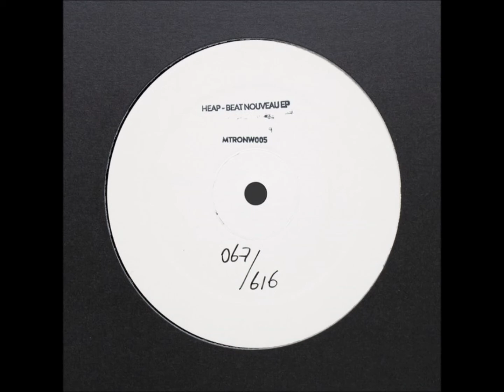Heap - Beat Nouveau (Gamma Intel Remix)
Heap  ‎– Beat Nouveau EP  [Mechatronica White ‎– MTRONW005]

Heap : Florian Stöffelbauer.
Co-founder of Neubau.

Mechatronica : Berlin based record label, promoter and collective, driven by passion for the connection between humans, mechanics and electronics.